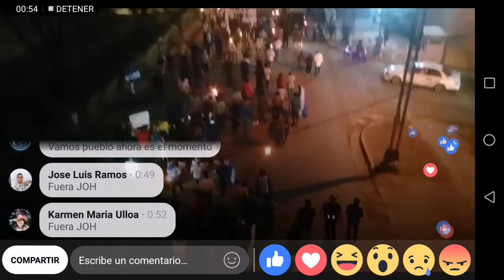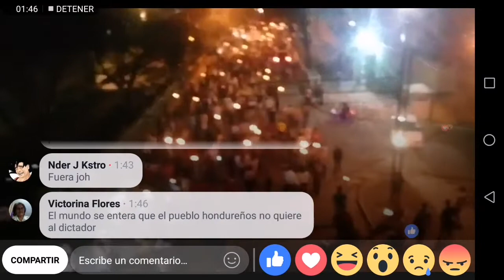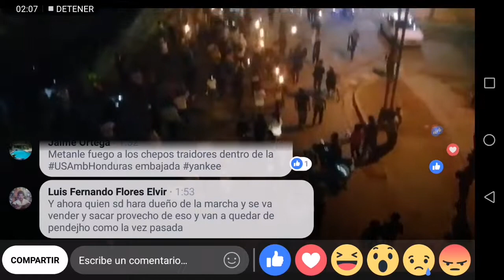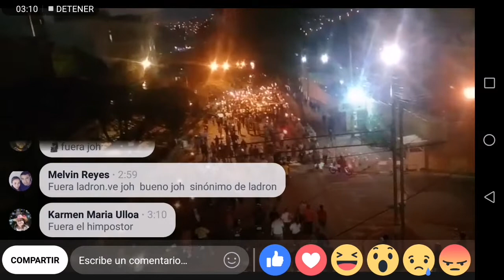Marcha de las antorchas realizada el 13/04/2019